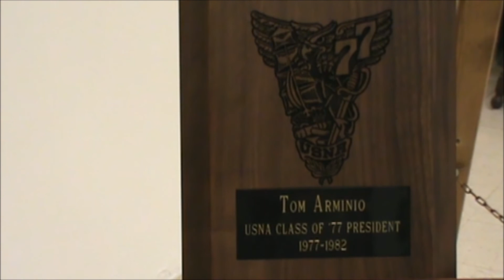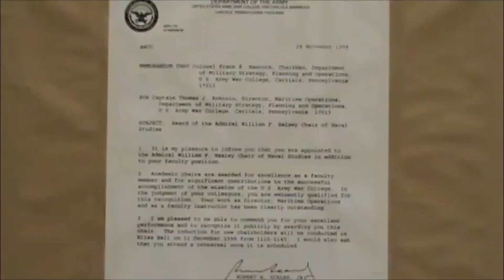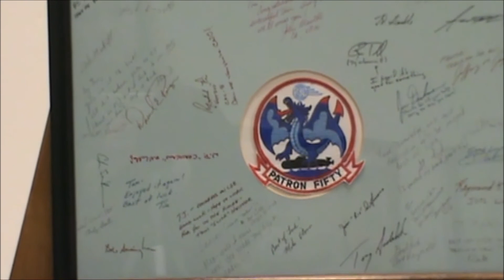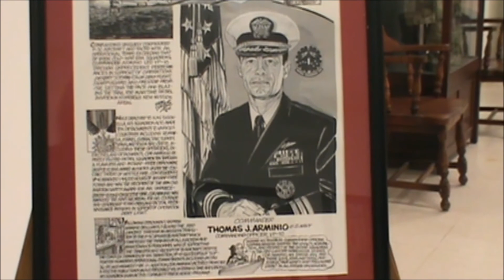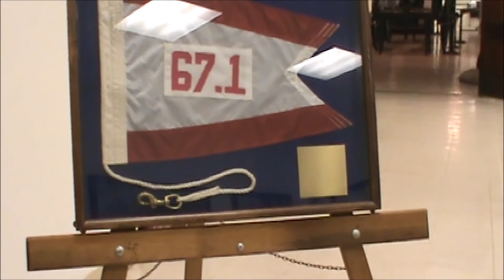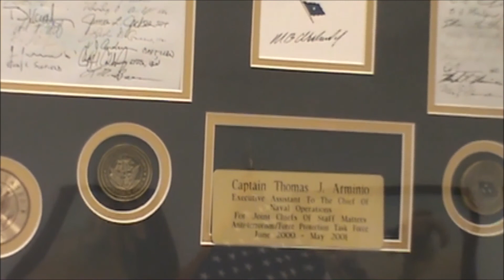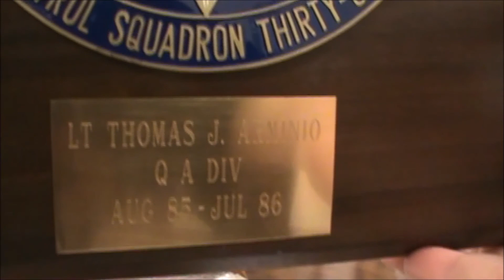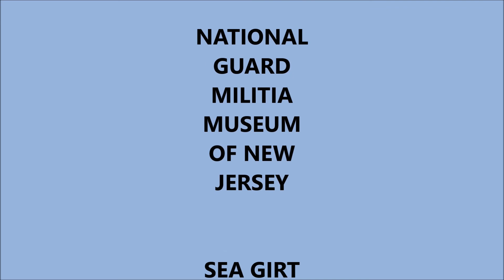Thomas Arminio Oral History